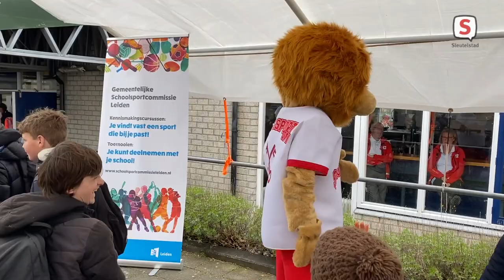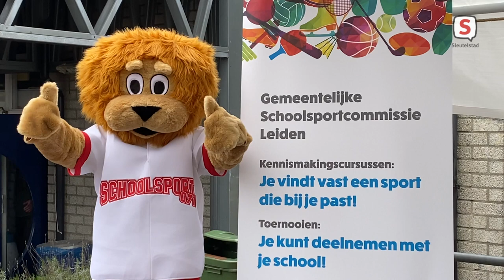Schoolsportcommissie Leiden heet voortaan Schoolsport071 (6 april 2022)